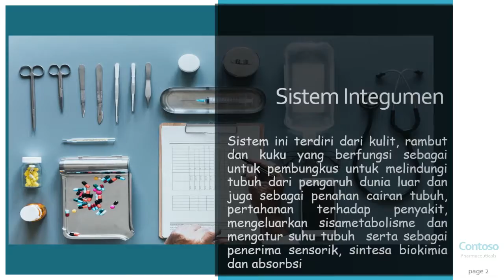Bagian Kulit Manusia - ANATOMI KULIT : SISTEM INTEGUMEN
SISTEM INTEGUMEN..